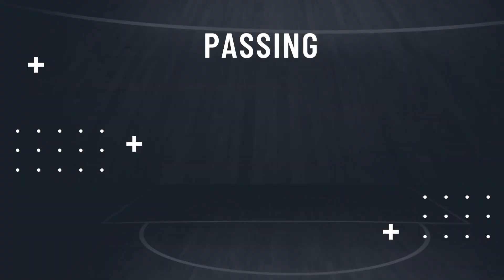Anthony Cambo 2021 BSN Highlights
Highlights from Anthony Cambo's 2021 season with Los Grises de Humacao